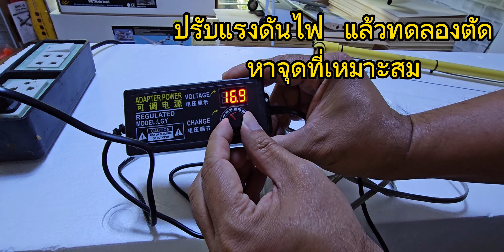ลวดตัดโฟม